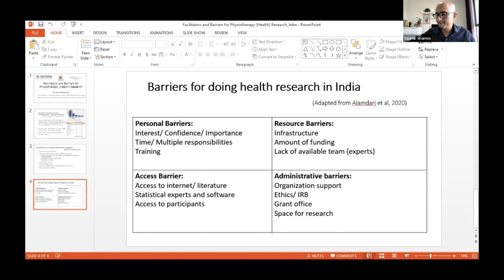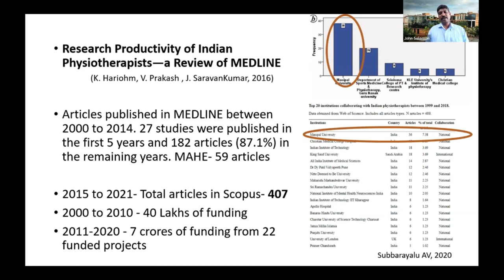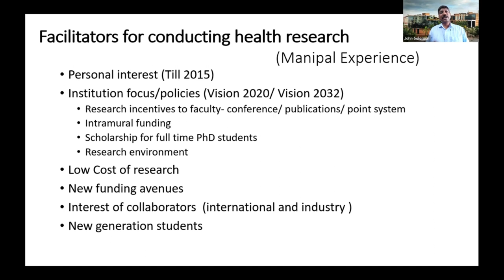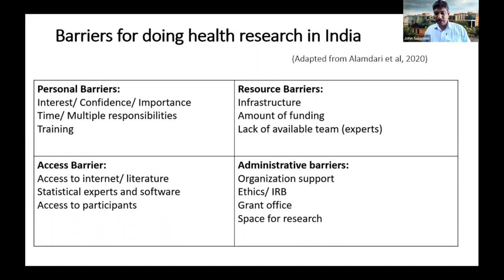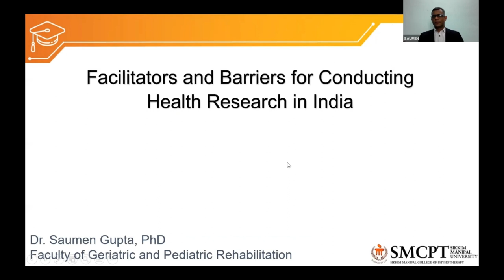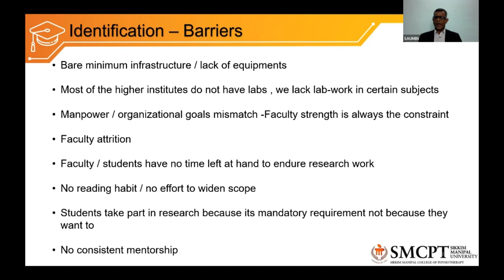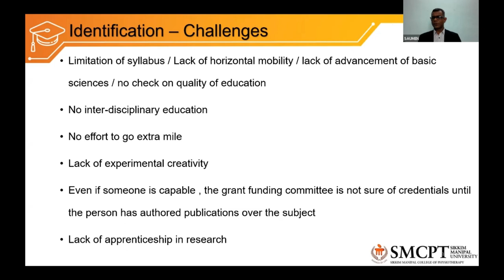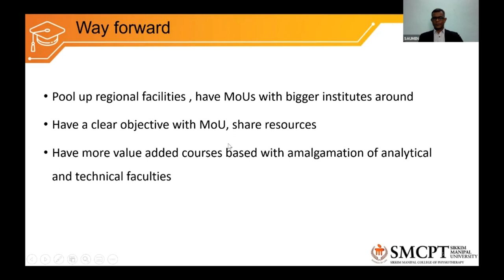Physio TV | Topic name: Facilitators and barriers of conducting health research in India- PART 1